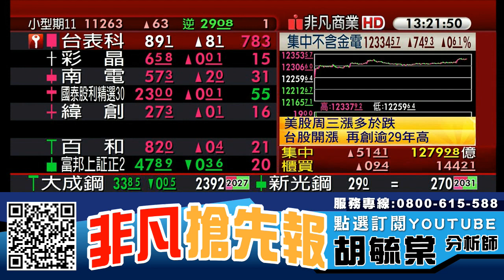台股百花齊放 帶量站上11300點 20191024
【重點個股】 :  雍智(6683)、台表科(6278)、晶電(2448)、景碩(3189)、尖點(8021)、乙盛-KY(5243)、康普(4739)、美琪瑪(4721)

【重點族群】 :  Tesla、5G概念股、蘋果概念股、中美貿易戰、華為概念股、TWS真無線藍牙耳機

【專長介紹】
專長:深入產業研究，對於市場有極高的敏感度，擅長挖掘中小型黑馬股。